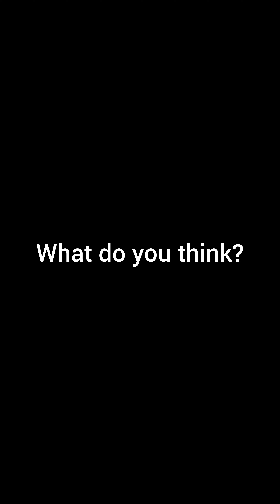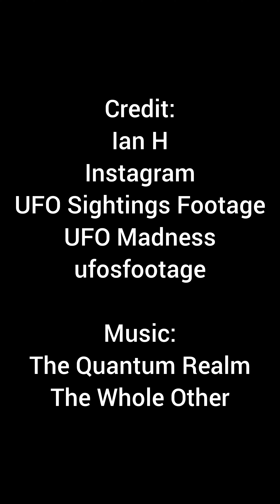February 17th, 2024, Peculiar UFO Reported Over St. Louis, MO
On February 19th, 2024, a peculiar sighting was reported in the skies of St. Louis, MO to ufo sightings footage Instagram page through the DMs which occurred just a couple of days before on the 17th February.

Witness statement:
My wife and I saw something odd in the skies of St. Louis, MO. Seen Feb 17th 2024. It moved to the southwest. I'm not sure of its size or speed but we lost sight of it as it moved horizontally. It was gone within a minute. Ian H

Send your UFO reports to me through Instagram DMs where you can send videos and photos. @ufosightingsfootage is my handle 🙏🏻

Google: ufosfootage
For all my profiles around the web.

Credit:
Ian H, Instagram
UFO Sightings Footage
UFO Madness
ufosfootage